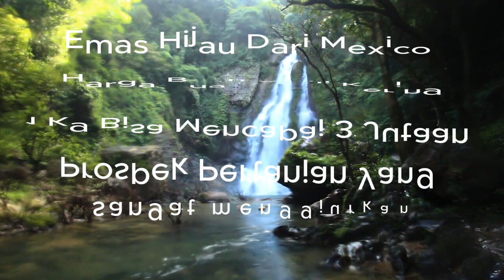CARA MENANAM VANILI YANG BENAR BAGI PEMULA |BERKEBUN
Emas Hijau Dari Mexico, (Bantu Suport Chanel Ini Ya teman. )
Vanili (Vanilla planifolia) adalah tanaman penghasil bubuk vanili yang biasa dijadikan pengharum makanan. Bubuk ini dihasilkan dari buahnya yang berbentuk polong, Tanaman vanili dikenal pertama kali oleh orang-orang Indian di Meksiko, negara asal tanaman tersebut. Nama daerah dari vanili adalah Panili atau Perneli. Vanili dapat bereproduksi dengan dua cara, yaitu reproduksi generatif dan vegetatif. Pada awalnya tanaman vanili hanya tumbuh di Meksiko. Pada abad ke-15, salah satu suku pendalaman Meksiko yaitu Suku Aztec memanfaatkan buah vanili sebagai pewangi di minuman cokelat, Minuman coklat ini dikenal sebagai cacahuatl dan selalu dihidangkan di ritual kebudayaan Suku Aztec. Oleh suku Aztec sendiri, vanili disebut Thilxochitl yang berarti bunga hitam.
Reproduksi vegetatif tanaman vanili menggunakan teknik setek batang atau sulur. Cara setek ini dilakukan dengan memotong batang induk vanili menjadi beberapa ruas sesuai teknik yang digunakan. Ada dua macam teknik setek vanili. Pertama teknik setek panjang, teknik ini dilakukan dengan cara memotong lima ruas batang induk, panjangnya berkisar pada 50-60cm. Bisa juga memotong batang antara 4-8 ruas, kisaran panjang mencapai 1-2 meter. Batang yang telah dipotong ini dinamakan bibit, satu bibit akan menjadi satu tanaman vanili baru. Bibit yang diperoleh menggunakan teknik setek panjang cenderung cepat berbuah sehingga jangka waktu panen lebih singkat. Namun, jika menggunakan teknik stek panjang, maka diperlukan bibit induk yang banyak dan luas kebun yang cukup besar.
Kedua, teknik stek pendek. Teknik ini dilakukan cara memotong batang induk menjadi 1-2 ruas, panjangnya berkisaran antara 10-25cm. Dari satu potongan batang, nantinya akan diperoleh 4-9 tanaman baru. Oleh sebagian petani budidaya vanili, teknik ini dipandang lebih efektif dan efesien.
pohon vanili,
panen pohon vanili,
pohon vanili berbuah,
mengenal pohon vanili,
panen vanili per pohon,
cara kawin pohon vanili,
perawatan pohon vanili,
vanili di pot,
pohon vanili di indonesia,
vanili strong,
hasil panen vanili per pohon,
vanili ntt,
buah vanili,
vanili cair,
vanili bali,
polinasi vanili,
tani vanili,
syarat pohon pelindung vanili,
vanili indonesia,
harga vanili,
kebun vanili,
panen vanili
cara menanam vanili yang benar,
cara menanam vanili yang baik dan benar,
cara tanam vanili yang baik pemula,
cara menanam vanili yg baik dan benar,
cara menanam vanili yang baik,
rahasia menanam vanili bagi petani pemula,
cara menanam vanili yang mudah,
cara penanaman vanili yang baik,
cara tanam vanili yang baik dan benar,
cara baru menanam vanili,
cara menanam vanili baru,
menanam vanili pekarangan,
bagaimana cara menanam binit vanili,
menanam vanili dipekarangan
cara menanam tembakau,
menanam tembakau,
cara menanam tembakau gayo,
cara menanam tembakau kasturi,
cara menanam tembakau dari biji,
cara menanam tembakau di polybag,
cara menanam tembakau yang benar,
cara menanam tembakau yang bagus,
penanaman tembakau,
cara menanam tembakau di dalam pot,
cara menyemai tembakau,
cara menabur benih tembakau,
cara menanam tembakau di musim hujan,
cara melebarkan tembakau,
cara merawat tembakau
milli vanilli,
mili vanili,
petani vanili,
cara menanam vanili,
millie vanilli movie,
milli vanilli official,
budidaya vanili,
harga vanili,
kebun vanili,
milli vanilli girl i'm gonna miss you,
milli vanilli girl you know it's true,
milli vanilli you know it's true,
milli vanilli blame it on the rain,
vanili indonesia,
cara budidaya vanili,
cara menanam vanili agar cepat berbuah,
buah vanili,
panen vanili,
milli vanilli vevo